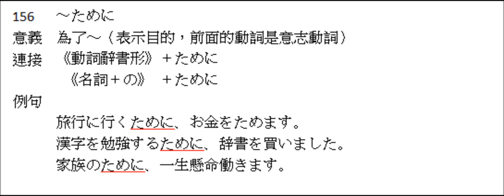林老師貳佰伍-156 「 ～ために」